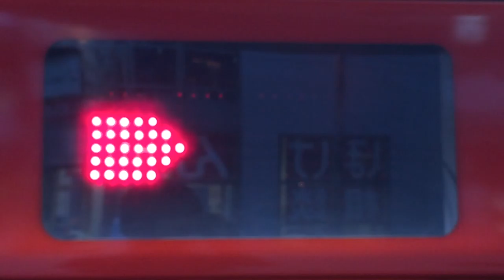バーガーキング 京橋コムズガーデン店 入口のLED表示機